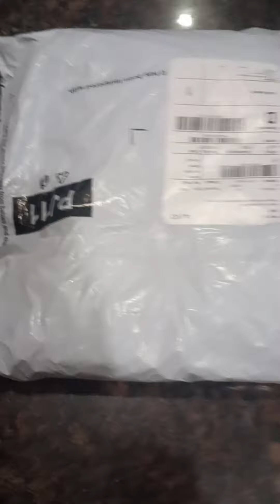very beautiful pink colour dress unboxing review and haul from a jio